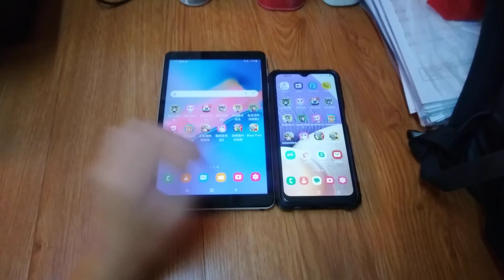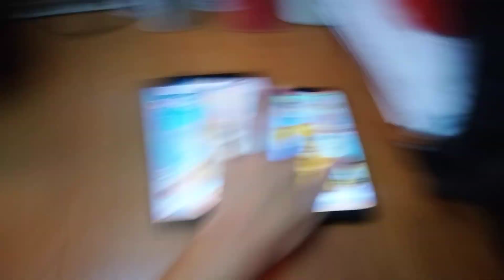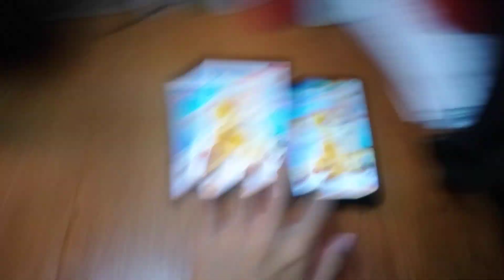Talking Ginger Echo 16090